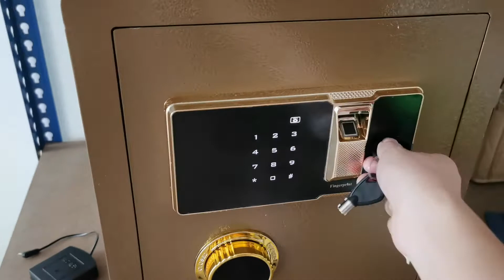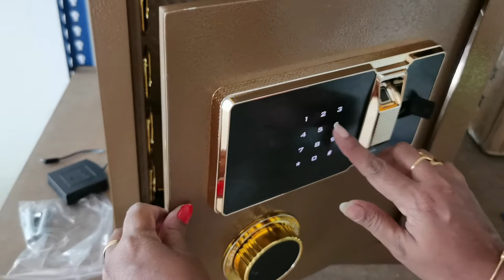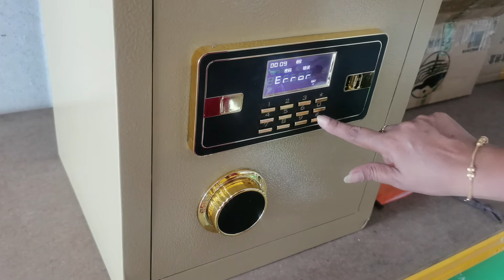Safety box mcm mana setting password & figerprint